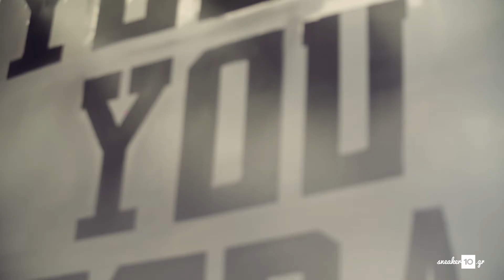The Force is Female Party | Sneaker10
«THE FORCE is FEMALE PARTY»
...Έρχεται το πιο female urban party της πόλης!
ΜΟΝΟ 150 τυχεροί θα έχουν την ευκαιρία για:
→ Live Grafitti από τη @Nique & Sneaker Customization από @spent1
→ Street Dancers show
→ Live Dj set & Pink:tropical_drink:και...
→ Διαγωνισμοί με πολλά δώρα!
→ Coctails @Pink MediterraNOS